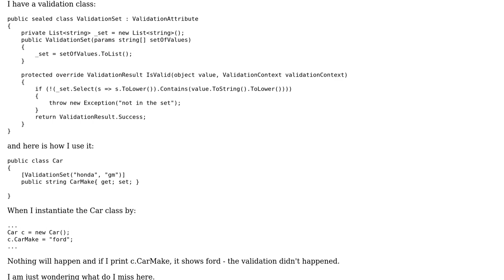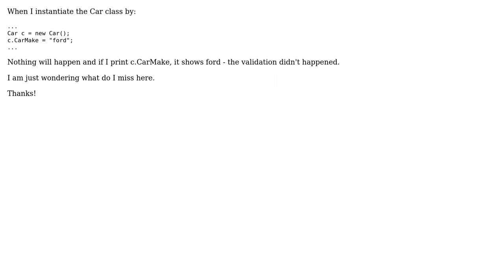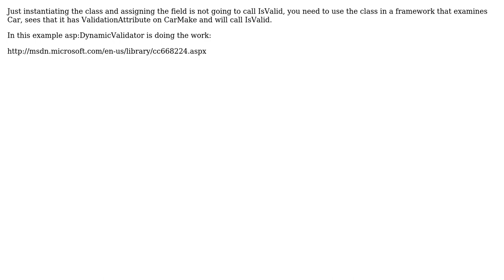C# Unable to validate property using a custom validate attribute (2 Solutions!!)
C# Unable to validate property using a custom validate attribute

With thanks & praise to God, and with thanks to the many people who have made this project possible! | Content (except music & images) licensed under CC BY-SA | Music | Images & others | With thanks to user Neil Smith user jamesdeath123 user Eric Scherrer and the Stack Exchange Network Trademarks are property of their respective owners. You are responsible for your own actions.